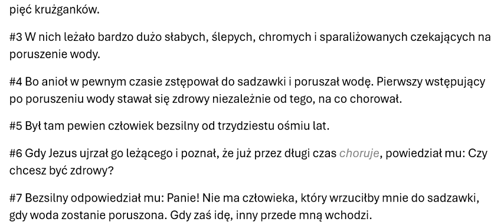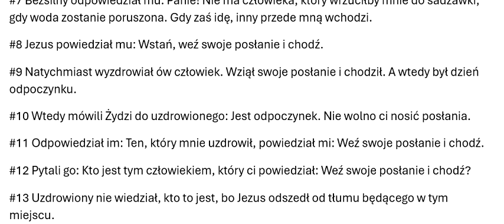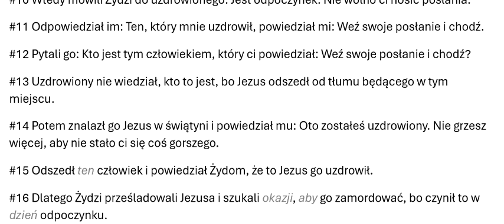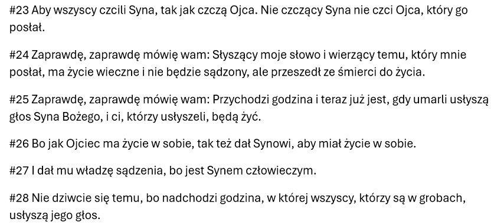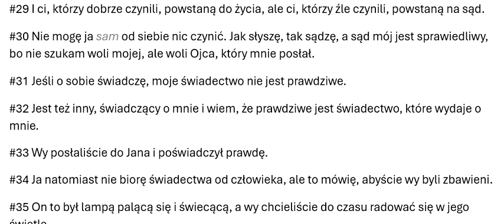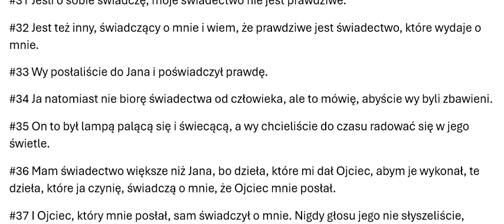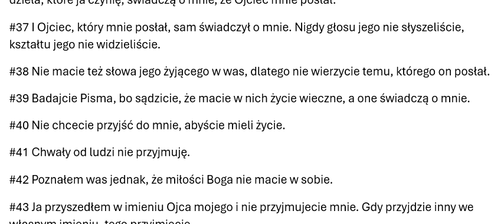#43005 2024OBB43005 Ewangelia wg Jana, rozdział 05, Odnowiona Biblia Brzeska 2024 Zielone Niwy